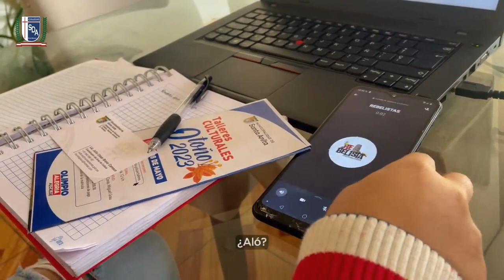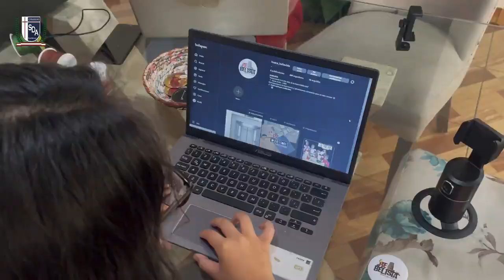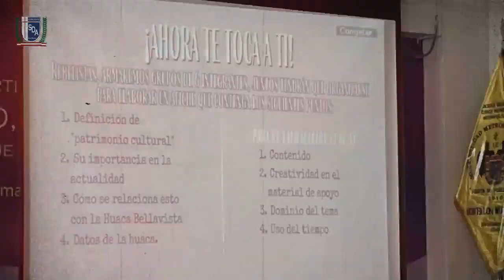PRE 4 grupo B - Huaca Bellavista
Familia Dominguina 💙 les presentamos Vídeo final de la PRE 4 grupo B sobre la Huaca Bellavista.